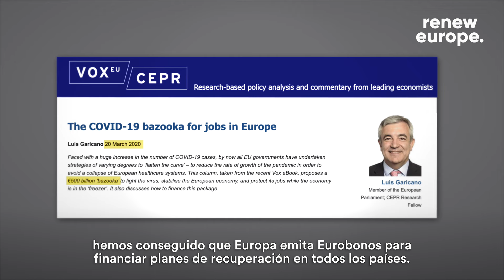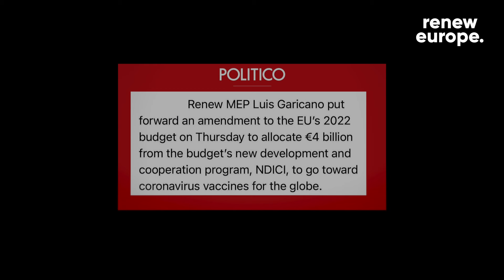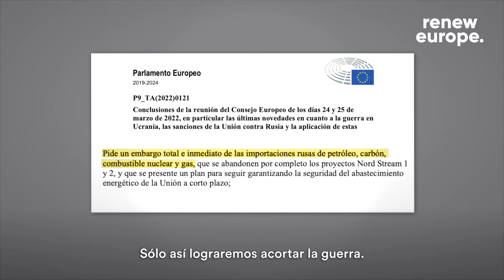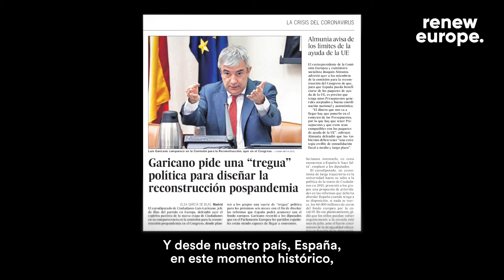Vídeo de despedida del Parlamento Europeo - Luis Garicano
Durante los 3 años que he tenido el honor de ser eurodiputado he trabajado para que Europa fuese útil a sus ciudadanos.

La educación y la investigación económica son mi vocación. Por eso, vuelvo a trabajar como profesor de economía.

Mi vídeo de despedida.